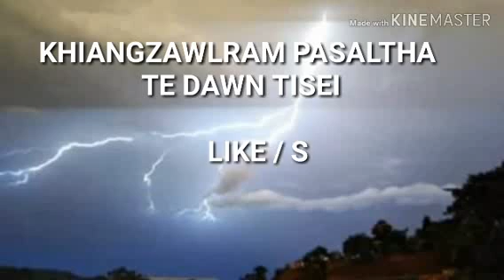SANGHAR KHAWTHLIR BUNG - 16